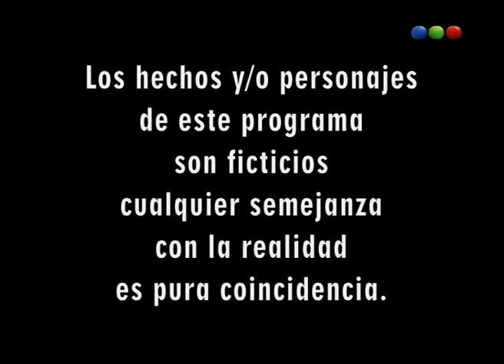Capítulo 66 - Herencia De Amor